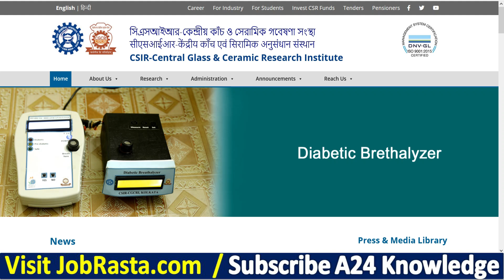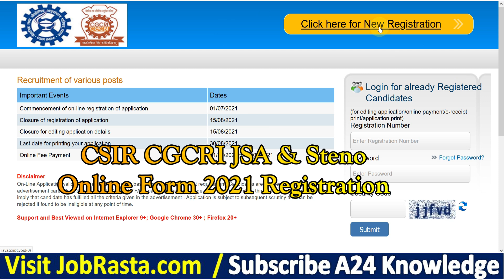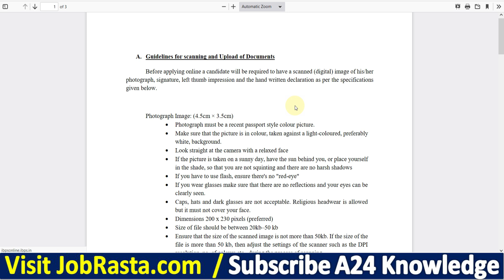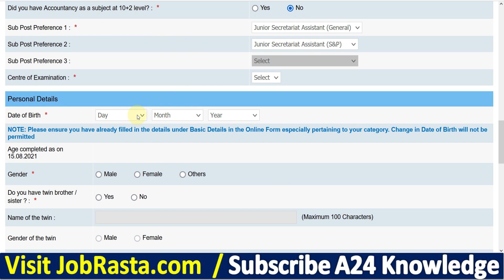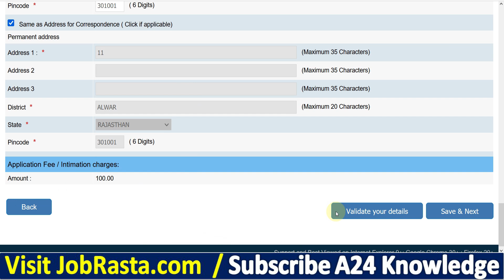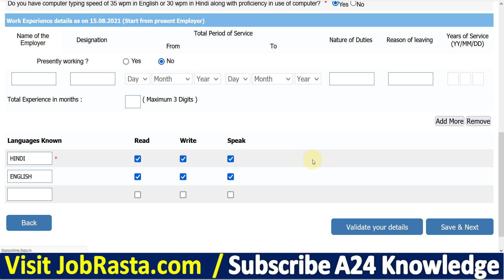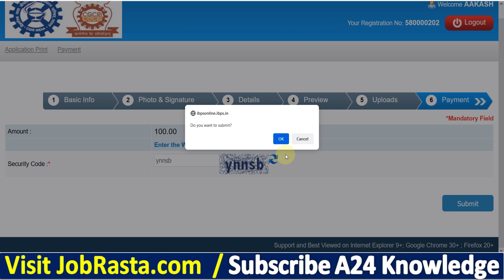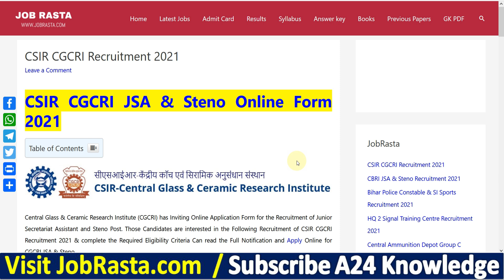CSIR CGCRI JSA & Steno Online Form 2021 Kaise Bhare ¦ How to Fill CGCRI JSA & Steno Online Form 2021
Check CSIR CGCRI JSA & Steno Recruitment 2021 Details Before Apply
Central Glass & Ceramic Research Institute (CGCRI) has Inviting Online Application Form for the Recruitment of Junior Secretariat Assistant and Steno Post. Those Candidates are interested in the Following Recruitment of CSIR CGCRI Recruitment 2021 & complete the Required Eligibility Criteria Can read the Full Notification and Apply Online for CGCRII JSA & Steno.